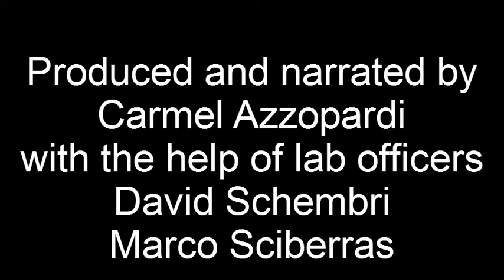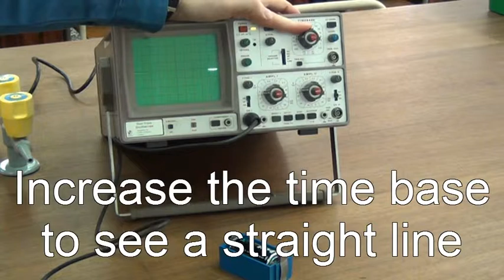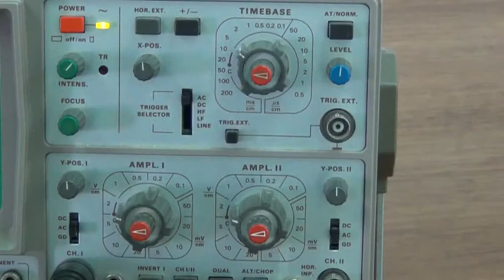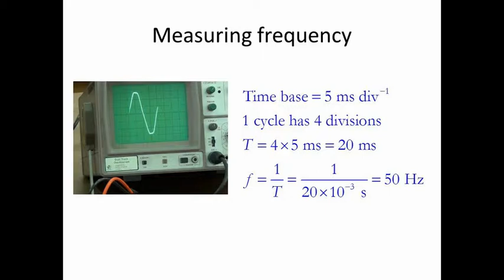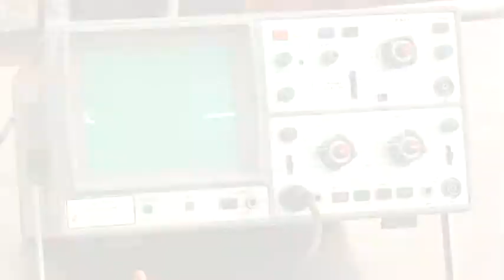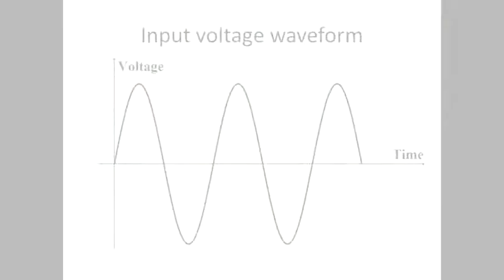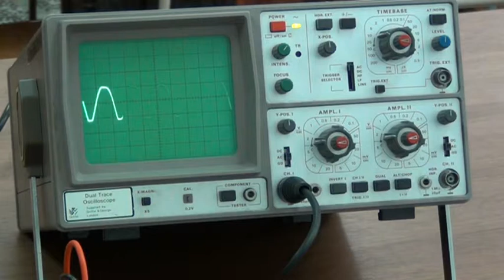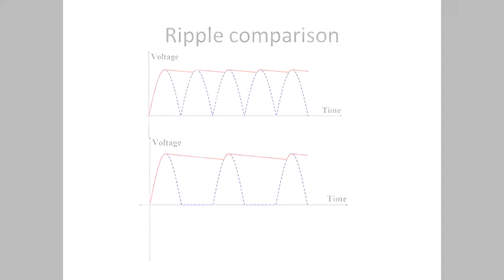Oscilloscope.avi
Using the oscilloscope to see half-wave and full-wave rectification waveforms. With a capacitor we can see the effect on the ripple voltage. We also demonstrate how DC voltage is shown on the screen.
We can also show how to calculate frequency and RMS voltage